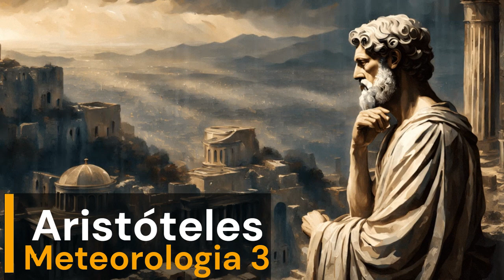Audiolivro - Aristóteles - Meteorologia - Livro 3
A "Meteorologia" de Aristóteles é uma obra que aborda diversos fenômenos naturais, incluindo meteorologia, astronomia e geologia. O autor explora causas de eventos atmosféricos, como chuva e vento, e discute a formação da Terra, abordando temas como terremotos e vulcões. Embora algumas ideias sejam datadas, a obra é notável por sua abordagem pioneira na tentativa de explicar fenômenos naturais por meio da observação e razão, contribuindo para o desenvolvimento do pensamento científico na antiguidade.

➤ ASSISTA TAMBÉM:
Audiolivros - Coleção completa de Platão: